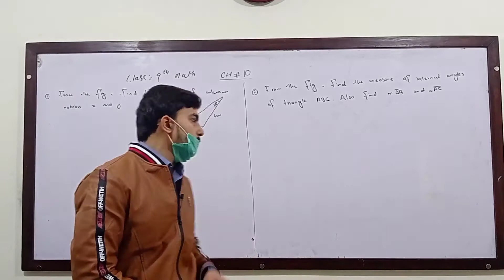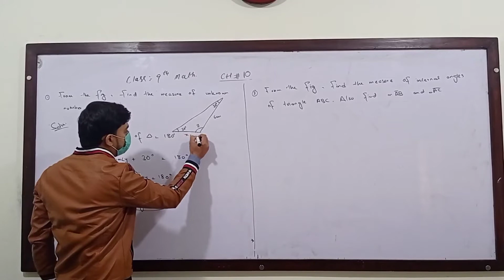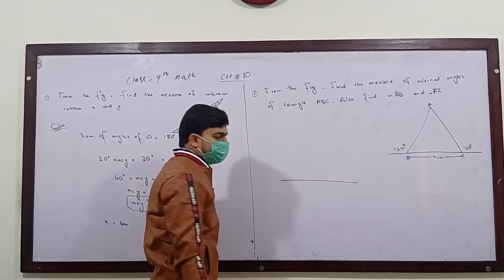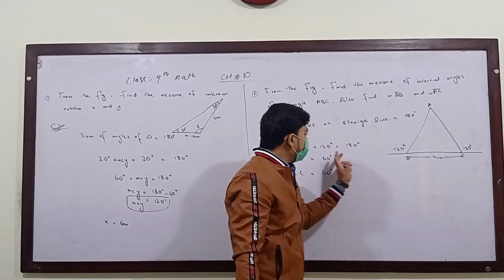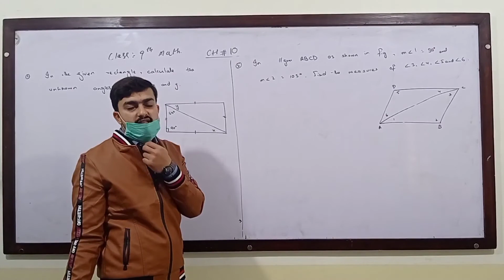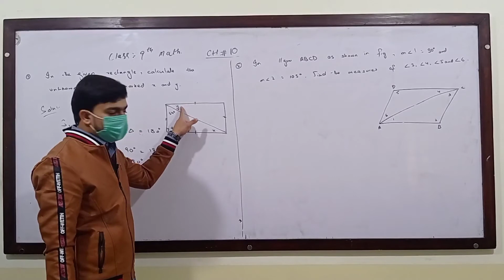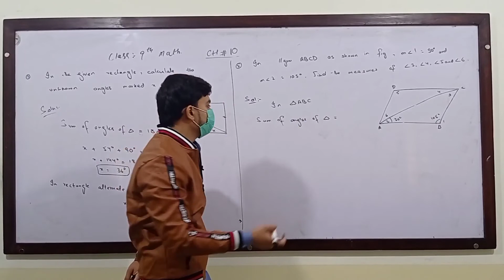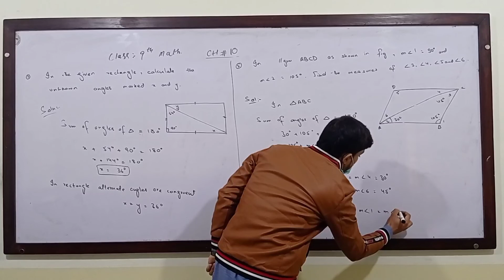AJK BOARD MATHEMATICS 9th Chapter 10 Congruent Triangles Exercise 10.2 & 10.3